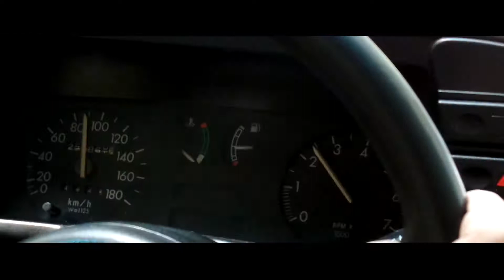Sumergidos en la naturaleza